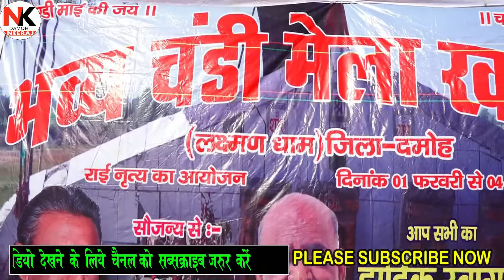देशी राई - deshi rai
Copyright - Bundeli Lokgeet NK
                             Studio Damoh

Enjoy More Hits Songs______